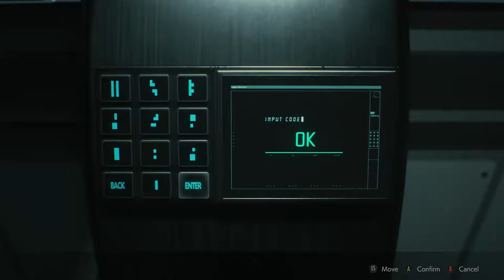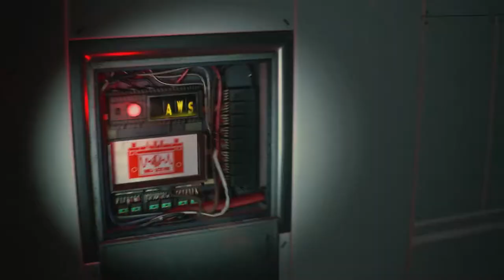THE PERFECT OPPORTUNITY - Resident Evil 2 #27